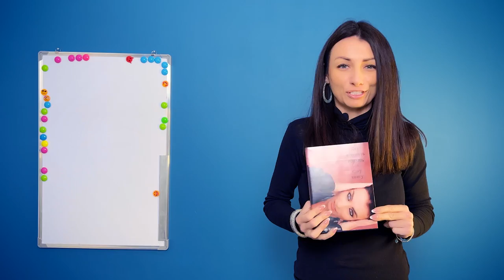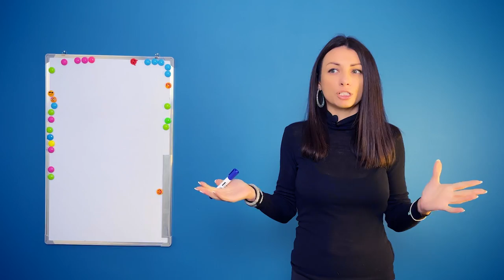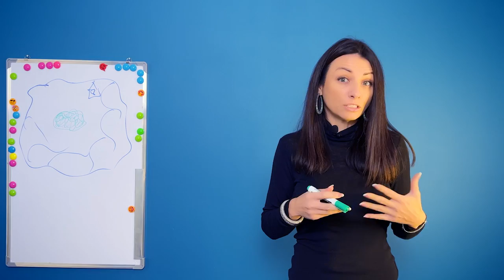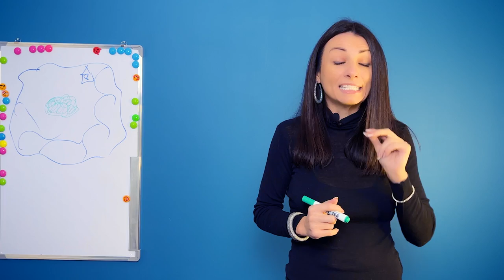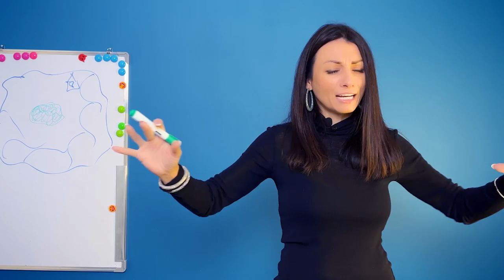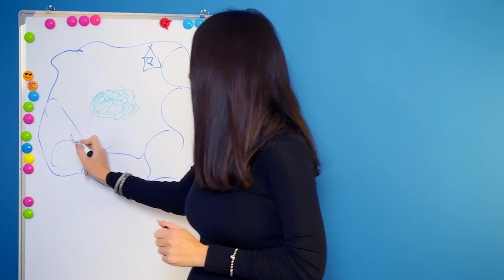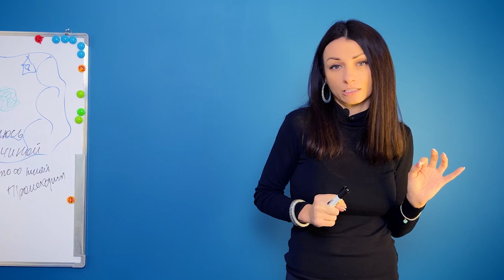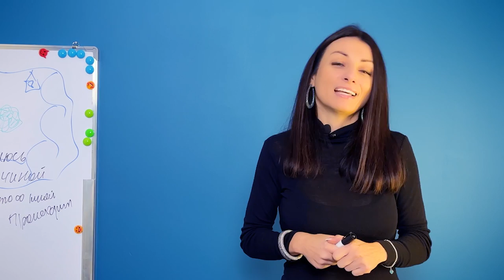Кто на самом деле управляет вашей жизнью | Закон вселенной 8